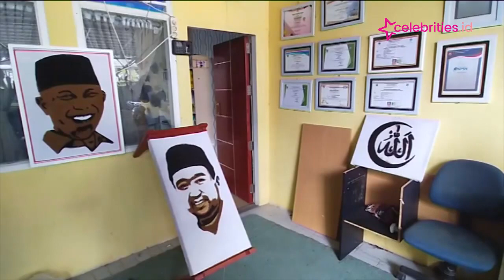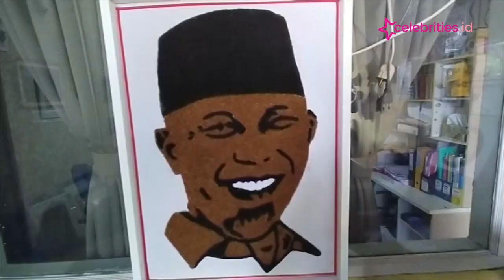Jadi Korban PHK, Pemuda di Padang Buat Lukisan dari Serabut Kelapa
Seorang pemuda korban PHK akibat dampak pandemi Covid-19 di Kota Padang Sumbar, berkreasi menyulap limbah serabut kelapa menjadi sebuah lukisan bernilai jual tinggi.

Kreasi dari sabut kelapa ini bahkan menjadi usaha mikro menengah kecil bagi masyarakat sekitarnya.